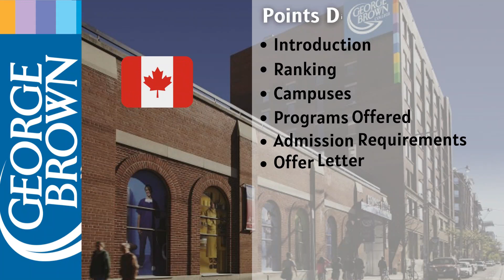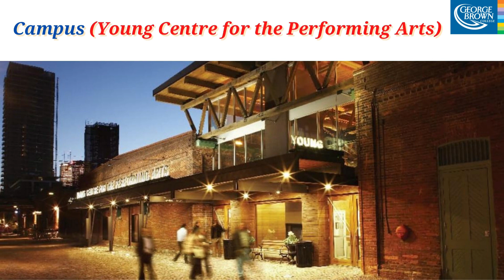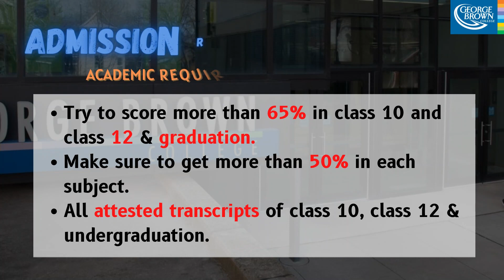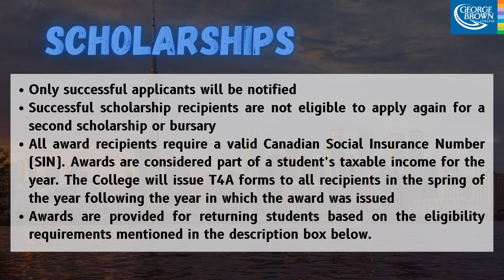George Brown College Review | Programs, Fees, Requirements | Good or Bad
In this video, I have briefly discussed each and everything about George Brown College.